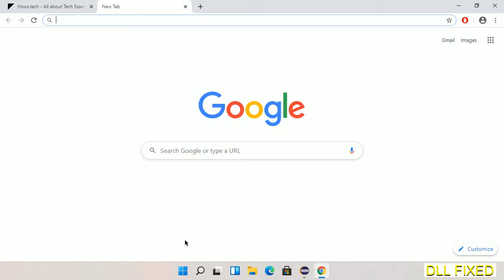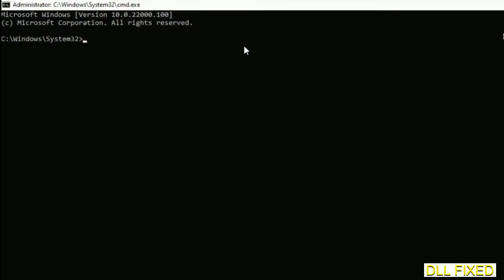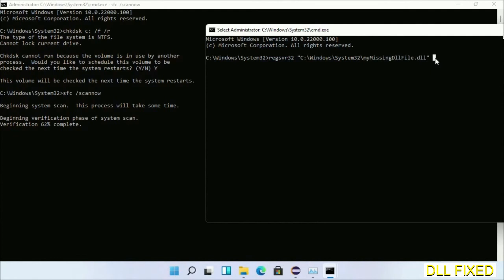bcrypt.dll missing in Windows 11 | How to Download & Fix Missing DLL File Error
This video will help you to fix bcrypt.dll not found error. You will be able to run your application program. We will fix this missing dll problem in 3 steps.

1. Operating System with 32 bit / 64 bit
2. Computer Model or Manufacturer
3. Program you are trying to open.

the program can't start because bcrypt.dll is missing from your computer
the program can't start because bcrypt.dll is missing windows 11
the program can't start because bcrypt.dll is missing windows 10
the program can not start because bcrypt.dll is missing windows 11